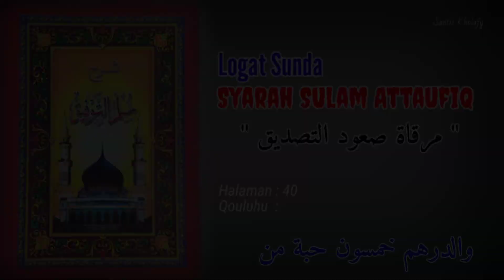Logat Sunda Syarah Sulam Attaufiq #278 | Qouluhu : Waddirhamu... [Halaman : 40]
[Assalamu'alaikum...]

Dalam video ini berisi :
Logat sunda kitab Marqotu Shu'udittashdiq (Syarah Kitab Sulam Attaufiq)

Muallif Kitab Marqotu  Shu'udittashdiq :
Syekh Muhammad Nawawy
العالم الفاضل والورع الكامل الشيخ محمد نواوى

Muallif Kitab Sulam Attaufiq :
Syekh Abdulloh Bin Husen Bin Tohir Bin Muhammad Bin Hasyim Ba'alawy
العلامة الشيخ عبد الله بن الحسين بن طاهر بن محمد بن هاشم باعلوى

Note :
✓ Semoga bermanfa'at.

By.